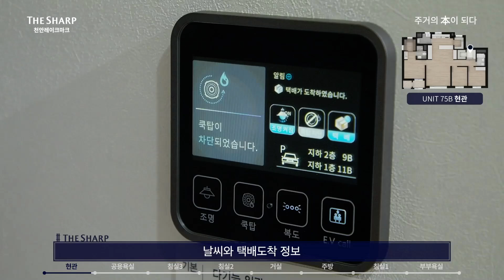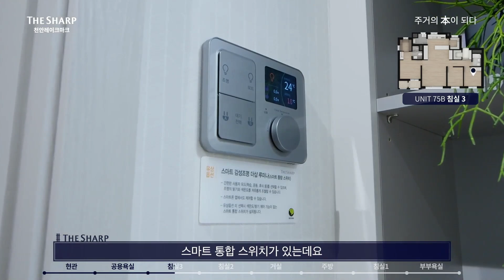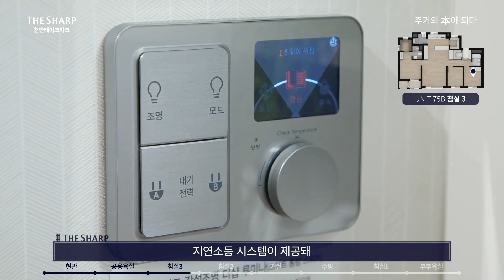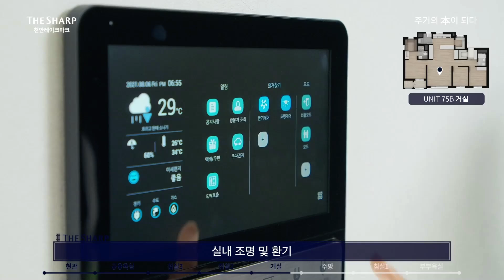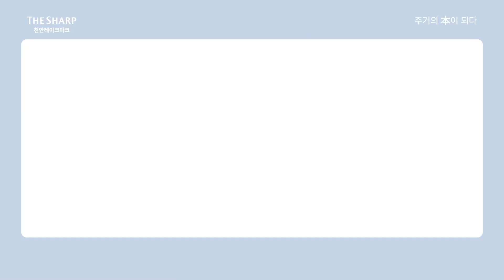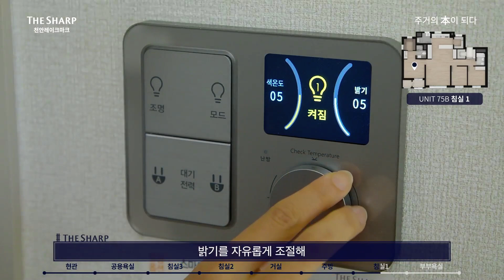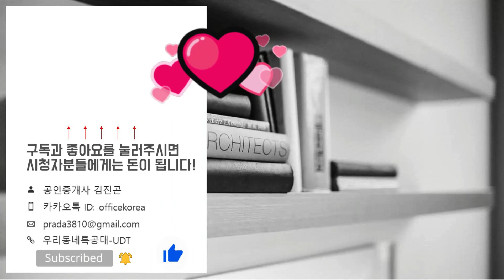전매아파트! 더샵 천안 레이크마크 75㎡B 타입 모델하우스(견본주택)&타입별 분양가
위   치: 충청남도 천안시 직산읍 삼은리 64-17번지
규   모: 지하2층~지상28층 총 411세대
입주일: 2024년 3월
타   입: 65A/B/C/D. 75A/B
교   통: 1호선 직산역
학   군: 소망초. 동성중. 성환고.  업성고
*더샵 천안레이크마크 분양일정*
특별공급: 2021년 9월 06일(월)
일반1순위: 2021년 9월 07일(화)
일반2순위: 2021년 9월 08일(수)
당첨자 발표일: 2021년 9월 14일(화)
당첨자 서류접수일: 2021년 9월 16일(목)~27일(월)
당첨자 계약체결일: 2021년 9월 28일(화)~30일(목)
*더샵 천안레이크마크 분양가*
65A타입
2층: 26,800 만원
3층~5층: 27,400 만원
6층~9층: 28,000 만원
10층~19층: 38,300 만원
20층~24층: 28,600 만원
25층이상: 28,800 만원

65B타입
2층: 27,100 만원
3층~5층: 27,700 만원
6층~9층: 28,300 만원
10층~19층: 28,600 만원
20층~24층: 28,800 만원
25층이상: 29,100 만원

65C타입
1층: 24,800 만원
2층: 25,300 만원
3층~5층: 25,900 만원
6층~9층: 26,400 만원
10층~19층: 26,700 만원
20층~24층: 27,000 만원
25층이상: 27,200 만원

65D타입
1층: 25,100 만원
2층: 25,600 만원
3층~5층: 26,200 만원
6층~9층: 26,700 만원
10층~19층: 27,000 만원
20층~24층: 27,300 만원
25층이상: 27,500 만원

75A타입
1층: 30,300 만원
2층: 31,000 만원
3층~5층: 31,700 만원
6층~9층: 32,300 만원
10층~19층: 32,700 만원
20층~24층: 33,000 만원
25층이상: 33,300 만원

75B타입
3층~5층: 31,300 만원
6층~9층: 32,000 만원
10층~19층: 32,300 만원
20층~24층: 32,600 만원
25층이상: 33,000 만원